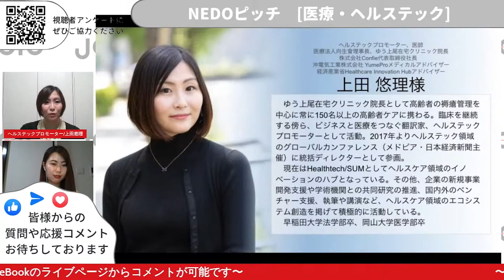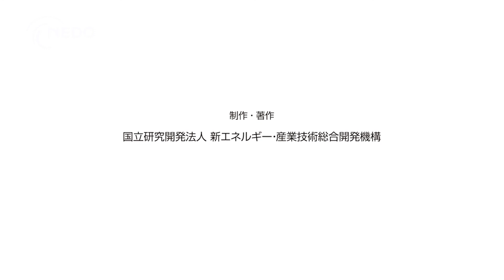医療・ヘルステック解説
ゲストコメンテーター  上田 悠理 氏
ヘルステックプロモーター、医師、医療法人向生會理事長、ゆう上尾在宅クリニック院長　株式会社Confie代表取締役社長、沖電気工業株式会社 YumeProメディカルアドバイザー、経済産業省Healthcare Innovation Hubアドバイザー
ゆう上尾在宅クリニック院長として高齢者の褥瘡管理を中心に常に150名以上の高齢者ケアに携わる。臨床を継続する傍ら、ビジネスと医療をつなぐ翻訳家、ヘルステックプロモーターとして活動。2017年よりヘルステック領域のグローバルカンファレンス（メドピア・日本経済新聞主催）に統括ディレクターとして参画。現在はHealthtech/SUMとしてヘルスケア領域のイノベーションのハブとなっている。その他、企業の新規事業開発支援や学術機関との共同研究の推進、国内外のベンチャー支援、執筆や講演など、ヘルスケア領域のエコシステム創造を掲げて積極的に活動している。早稲田大学法学部卒、岡山大学医学部卒